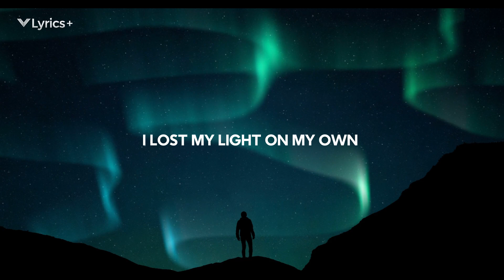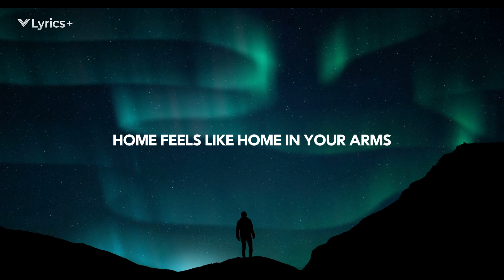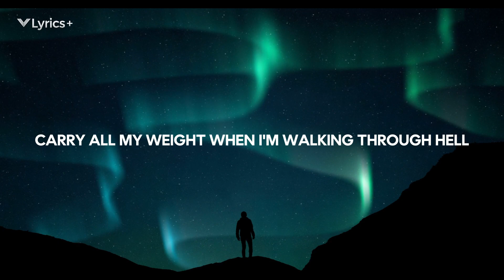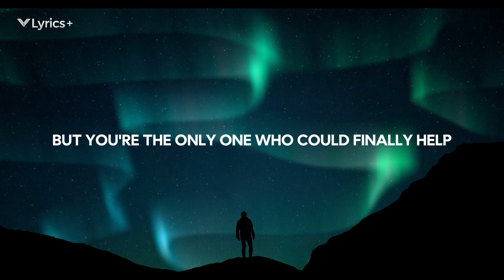Nurko - Save Me From Myself (Lyrics) ft. Kyle Hume